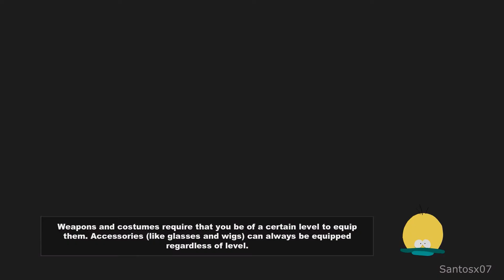South Park: The Stick of Truth Walkthrough Part 4 - No Commentary Playthrough (PC)